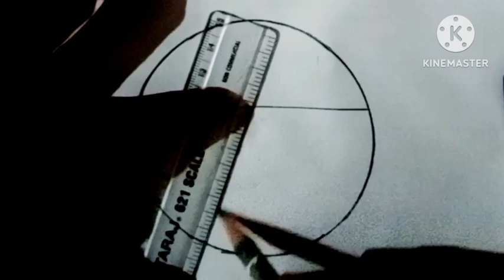Mountain and River Landscape Drawing - Easy Pencil Drawing Landscape Drawing in a circle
simple Drawing
esay Drawing
circle Drawing
circle Scenery
pencil drawing
art
viral video
trending

Open my channel and draw a everyone items |